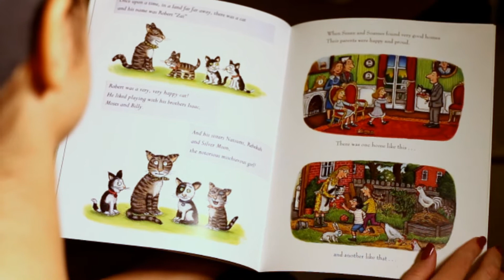The Adventures of Robert Zai - Episode 1 - Robert's New Life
Episode 1 - Robert's new life